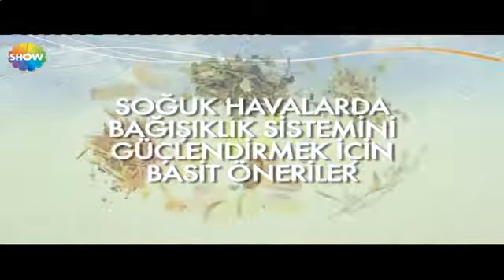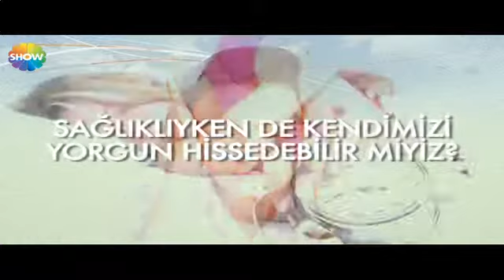Hayata Dokunmak Lazım / 9 Ekim 1. Kısım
Hayata Dokunmak Lazım'da bugün ele alınacak konu başlıkları ise şöyle: Kuşburnu çayı kış mevsimi ve yorgunluk mucize besin:keten tohumu fibromiyalji yalnız değilsiniz: otizm hastası ve yakınları